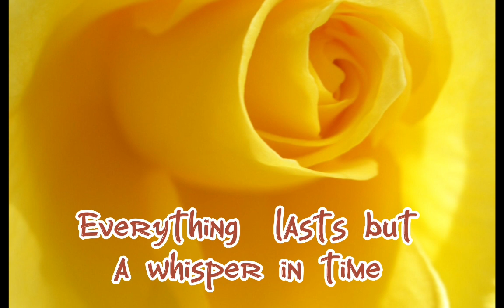Whisper in Time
Whisper in Time. Lyrics and chords below.

Written and played on tenor ukulele by Dougie Taylor.

Our lives are everything to us. However, in terms of the unfolding of the vast Universe, our entire lives are a mere whisper; a rapidly passing event; barely perceptible.

The important thing is that we all belong to the Universe. Each component part of each cell in our body is made of the same essence as the stars which we see in the night sky. We are actually at one with everything.

Decay and renewal exists in everything from the largest galaxies in the most distant part of the Universe to the smallest single cell organisms. Nothing is forever. Everything does just exist for a whisper in time. Even our problems!!

Every change represents an opportunity for something new and uniquely wondrous.

This is what we are all a part of.

G. Em. C. D7

[G]The bud on the [Em]branch, we [C]know not where it [D7]goes,
[C]In the sweet morning [D]light there [G]stands a rose,
[G]Nothing's for[Em]ever, each [C]day it is [D7]new,
[C]It all [D]exists a [Em]whisper in time.

Chorus
[C]A carpet of [D7]leaves is [G]where I [Em]stand,
[C]This isn't my [D7]place this [Em]isn't my land,
[C]It's mine for this [D7]moment, [G]singing a [Em]song,
[C]A whisper in [D]time is where [Em]I belong.

[G]The voices that [Em]haunt me, a [C]gift of the [D7]past,
[C]A glimpse of my [D]sadness not [G]ever to last,
[G]The sunrise it [Em]cleanses an[C]other new [D7]day,
[C]Pain my comp[D]anion, a [Em]whisper in time.

[G]Awesome that [Em]star on a [C]cold winter [D7]night,
[C]My eyes so de[D]ceived,  I see [G]only its light,
[G]A cloud of [Em]dust now, to the [C]past I do [D7]gaze,
[C]Everything [D]lasts but a [Em]whisper in time.